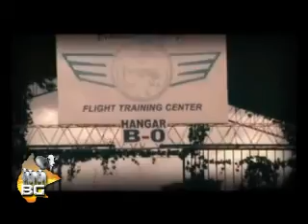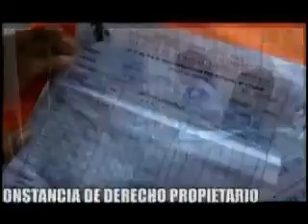BENI GANADERO 01 05 16